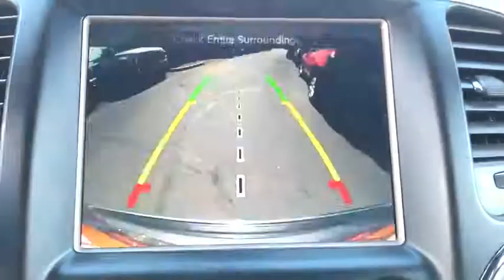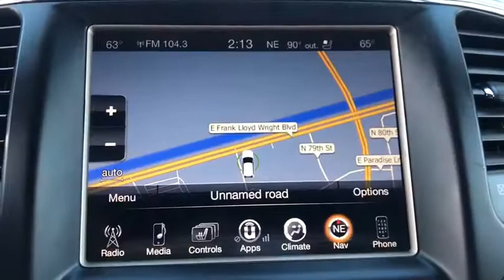2015 Jeep Grand Cherokee Phoenix, Scottsdale, Tempe, Peoria, Mesa, AZ P10162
Granite Crystal Metallic Clearcoat Used 2015 Jeep Grand Cherokee available in Phoenix, Arizona at Airpark Chrysler Dodge Jeep. Servicing the Scottsdale, Tempe, Peoria, Mesa, AZ area.
2015 Jeep Grand Cherokee Limited - Stock#: P10162 - VIN#: 1C4RJEBG5FC714239

Airpark CDJ
7801 E Frank Lloyd Wright Blvd

Clean CARFAX. CARFAX One-Owner. Charcoal 2015 Jeep Grand Cherokee Limited 3.6L V6 24V VVT AutomaticCertified. Chrysler Group Certified Pre-Owned Details:* Vehicle History* 125 Point Inspection* Warranty Deductible: $100* Includes First Day Rental, Car Rental Allowance, and Trip Interruption Benefits* Limited Warranty: 3 Month/3,000 Mile (whichever comes first) after new car warranty expires or from certified purchase date* Powertrain Limited Warranty: 84 Month/100,000 Mile (whichever comes first) from original in-service date* Transferable Warranty* Roadside AssistanceOdometer is 5285 miles below market average! Awards:* Green Car Journal Green SUV of the YearBased on 2017 EPA mileage ratings. Use for comparison purposes only. Your mileage will vary depending on how you drive and maintain your vehicle, driving conditions and other factors.
LUXURY GROUP II  -inc: Ventilated Front Seats  506 Watt Amplifier  Bi-Xenon HID Headlamps  Auto High Beam Headlamp Control  Power Tilt/Telescope Steering Column  Rain Sensitive Windshield Wipers  Automatic Headlamp Leveling System  Dual-Pane Panoramic Sunroof  LED Daytime Running Headlamps  9 Amplified Speakers w/Subwoofer  Radio: Uconnect 8.4  Nav-Capable! See Dealer for Details  Uconnect Access  For Details Visit DriveUconnect.com  8.4 Touchscreen Display  Roadside Assistance & 9-1-1 Call  Integrated Voice Command w/Bluetooth,ECO SUSPENSION I  (STD),GRANITE CRYSTAL METALLIC CLEARCOAT,ENGINE: 3.6L V6 24V VVT,9 AMPLIFIED SPEAKERS W/SUBWOOFER,RADIO: UCONNECT 8.4 NAV  -inc: SIRIUSXM Travel Link  HD Radio  1-Yr SIRIUSXM Travel Link Service  1-Yr SiriusXM Traffic Service  GPS Navigation  Uconnect Access  For Details Visit DriveUconnect.com  8.4 Touchscreen Display  Roadside Assistance & 9-1-1 Call  Integrated Voice Command w/Bluetooth  SIRIUSXM Traffic,TRANSMISSION: 8-SPEED AUTOMATIC (845RE),WHEELS: 18 X 8.0 ALUMINUM POLISHED  (STD),TIRES: P265/60R18 BSW AS ON/OFF ROAD LR  (STD),QUICK ORDER PACKAGE 23H  -inc: Engine: 3.6L V6 24V VVT  Transmission: 8-Speed Automatic (845RE),BLACK  LEATHER TRIMMED SEATS W/PERFORATED INSERTS,3.45 REAR AXLE RATIO  (STD),Rear Wheel Drive,Power Steering,ABS,4-Wheel Disc Brakes,Brake Assist,Aluminum Wheels,Tires - Front All-Season,Tires - Rear All-Season,Temporary Spare Tire,Heated Mirrors,Power Mirror(s),Integrated Turn Signal Mirrors,Rear Defrost,Privacy Glass,Intermittent Wipers,Variable Speed Intermittent Wipers,Rear Spoiler,Remote Trunk Release,Power Liftgate,Power Door Locks,Daytime Running Lights,Automatic Headlights,Fog Lamps,AM/FM Stereo,Satellite Radio,Bluetooth Connection,MP3 Player,Steering Wheel Audio Controls,Auxiliary Audio Input,Power Driver Seat,Power Passenger Seat,Mirror Memory,Driver Adjustable Lumbar,Seat Memory,Passenger Adjustable Lumbar,Pass-Through Rear Seat,Heated Rear Seat(s),Rear Bench Seat,Adjustable Steering Wheel,Trip Computer,Power Windows,Leather Steering Wheel,Heated Steering Wheel,Keyless Entry,Keyless Start,Universal Garage Door Opener,Cruise Control,Climate Control,Multi-Zone A/C,Woodgrain Interior Trim,Leather Seats,Bucket Seats,Driver Vanity Mirror,Passenger Vanity Mirror,Driver Illuminated Vanity Mirror,Passenger Illuminated Visor Mirror,Auto-Dimming Rearview Mirror,Floor Mats,Remote Engine Start,Heated Front Seat(s),Security System,Engine Immobilizer,Traction Control,Stability Control,Front Side Air Bag,Rear Parking Aid,Tire Pressure Monitor,Driver Air Bag,Passenger Air Bag,Front Head Air Bag,Rear Head Air Bag,Passenger Air Bag Sensor,Knee Air Bag,Child Safety Locks,Back-Up Camera